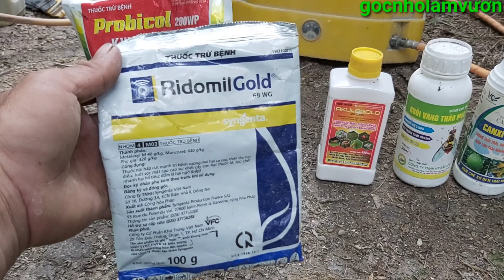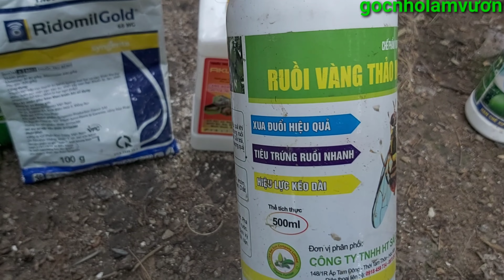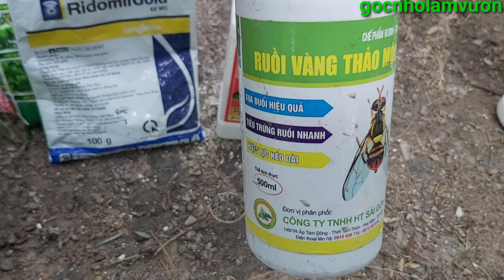CÁCH CỘNG THUỐC XỊT MÍT THÁI MÙA MƯA.GIÚP XANH GAI.NGỪA SƠ ĐEN.RUỒI VÀNG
Video chia sẽ các bạn cách phối hợp thuốc xịt cho mít thái mùa mưa .giúp mít xanh gai ,ngừa sơ đen ,ruồi vàng sâu